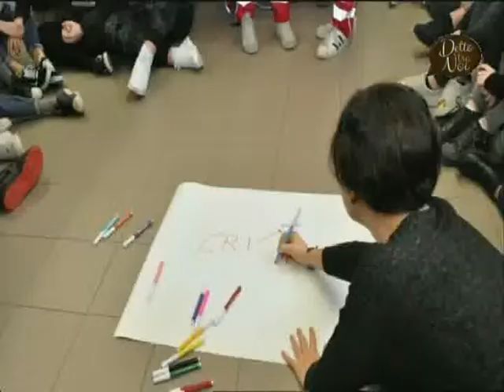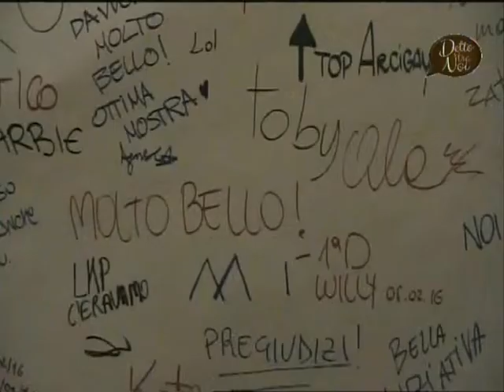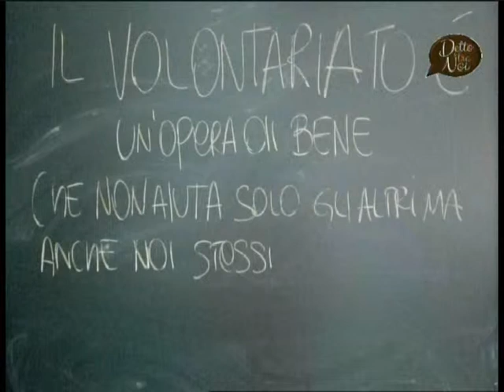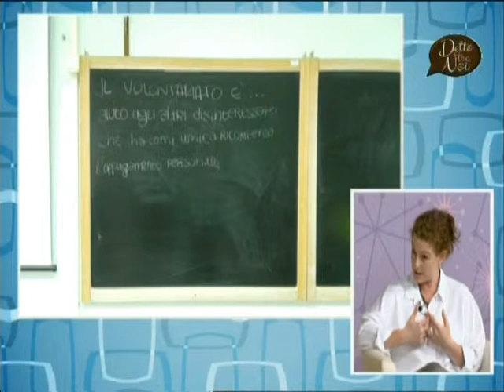Cantieri Giovani - Studenti a scuola di volontariato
Eccoci a Trc a parlare dei nostri Cantieri Giovani

I progetti «Cantieri Giovani» sono nati nel 2001 e sono una delle iniziative di punta dell’ASVM. Si tratta di progetti di rilevanza provinciale e che coinvolgono scuole, organizzazioni di volontariato e del terzo settore ed amministrazioni locali.
Obiettivo di «Cantieri Giovani» è quello di valorizzare le energie dei giovani, le loro competenze e la loro voglia di impegnarsi, ma anche sostenerli nel loro sviluppo personale e relazionale attraverso esperienze di cittadinanza solidale.
Dall’altra parte, poi, i progetti intendono promuovere la capacità del volontariato di essere in rete e fare sistema con gli altri attori del territorio, per intervenire da protagonisti nelle comunità in cui operano le associazioni.